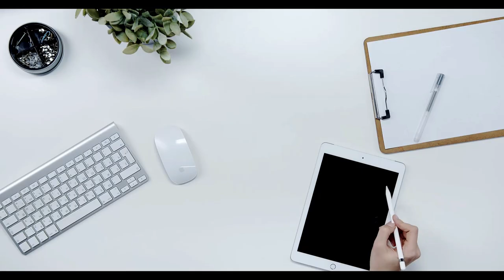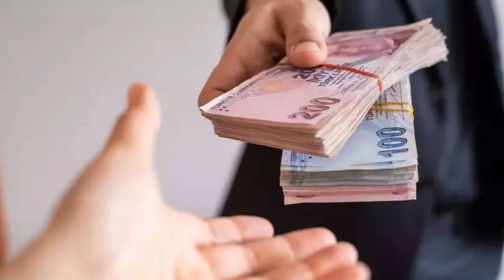Mehmet Şimşek emekliye 12 bin lirayı çok gördü. Emekli maaşı için yeni rakam ortaya çıktı